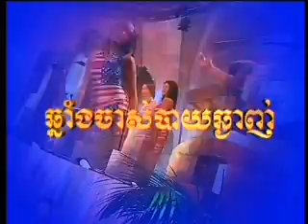TOUCH SUNNIX chnang jass bay cha nganh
chnang jass bay cha nganh by miss Touch sreynich/sunnix